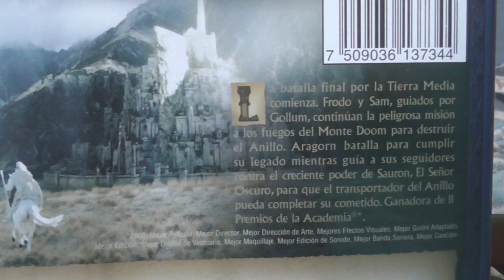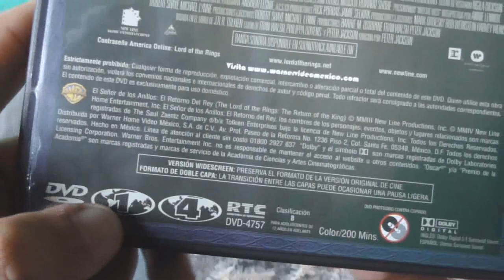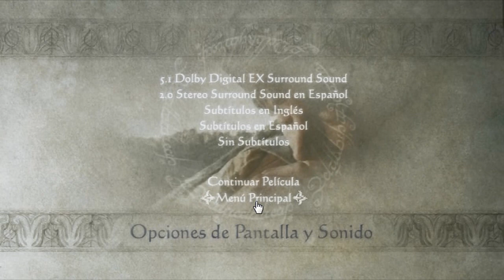UNBOXING & DVD MENU REVIEW | El Señor de los Anillos El Retorno del Rey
El día de hoy vengo con el tercer y último vídeo de esta trilogía :D